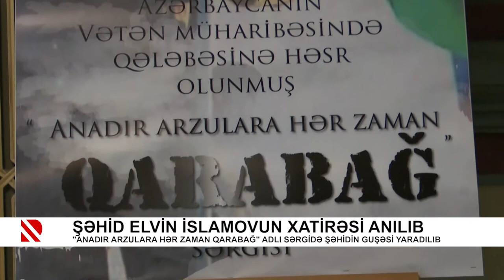Şəhid Elvin İslamovun xatirəsi anılıb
"Anadır arzulara hər zaman Qarabağ" adlı sərgidə şəhidin guşəsi yaradılıb